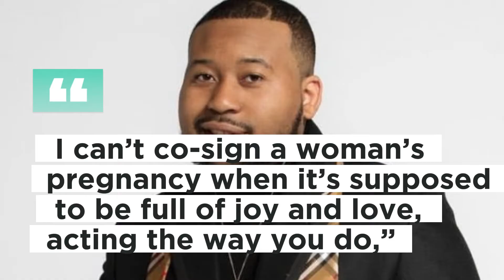CHRISEAN ROCK & AKADEMIKS GET INTO EXPLOSIVE ARGUMENT ON INSTAGRAM LIVE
Chrisean Rock has acquired a large number of foes as a result of her time in the spotlight. Although her conflict with her intended father, Blueface, has received much attention over the years, she has also come under fire online from both well-known people and the typical social media user.
Together with Blueface, Akademiks has probably been one of her most vociferous detractors, and they finally spoke face to face about their disagreements. Chrisean and Akademiks had a brief argument on the Zeus Network's official Instagram. Beginning the conversation, Akademiks explained that Chrisean's actions prevented him from celebrating her pregnancy. Ak claimed that Chrisean simply offered her "fair criticism," while Chrisean insisted that he had to enter the fray. “You’ve been moving like a violent beast on that network. I told you. I can’t co-sign a woman’s pregnancy when it’s supposed to be full of joy and love, acting the way you do,” Akademiks told her. However, Chrisean defended her actions, stating, “People get sh*t thrown at them all the time. It’s what comes with being a star.” Ak clarified that his first critique of her was related to her friendship with Blueface. She questioned why, though, he was getting involved in their romance." Ak retorted that she is already making millions of dollars by making her connection public. While the CEO of Zeus was describing how they don't constantly monitor the pair, he brought up the bottle incident. “I don’t like how you just threw that n***a to the curb after you sucked out all the clout out of him… you told that n***a he irrelevant and then now, you’re saying, ‘I’m a star’ and God did it for you. Blueface was right about that,” Akademiks told Chrisean. “I ain’t s-ck nothing out of that n***a. He s-cked the life out of my dumba*s,” she responded. Still, Chrisean Rock didn’t hold back on her criticism towards Akademiks. “This n***a don’t pick a side. One minute when he talkin’ sh*t about me, one minute he talkin’ sh*t about Blue. One minute he takin’ up for Blue,” she said. “Your fat ass annoying, you always got something to say.” In response, Ak stated, “You annoying too. We only know you for beating your baby daddy up.” That’s when Chrisean Rock said that he’s only getting clout for hopping on his live before presumably shutting down the Live. Check the clip out above.